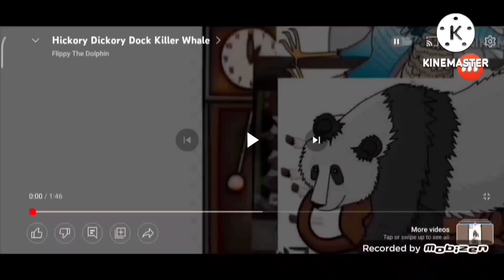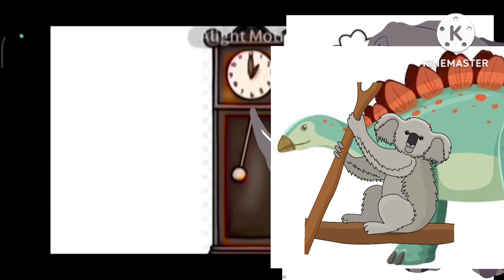Hickory Dickory Dock Giraffe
Vole Not Compy
Aardvark Not Ankylosaurus
Xray Fish Not Spinosaurus
Koala Not Stegosaurus
Giraffe Not T-Rex